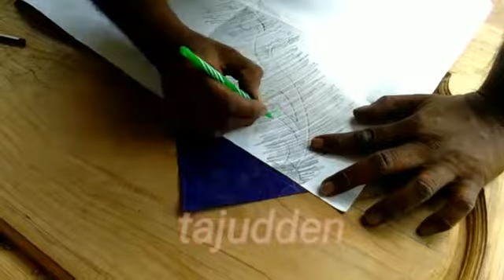main door design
Main door drawing designs